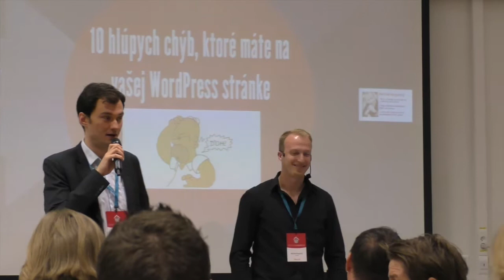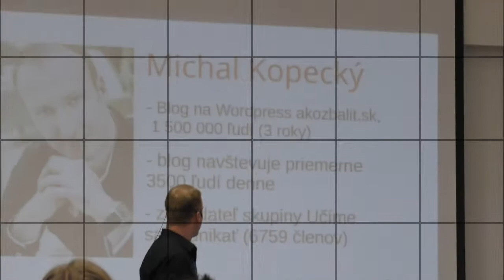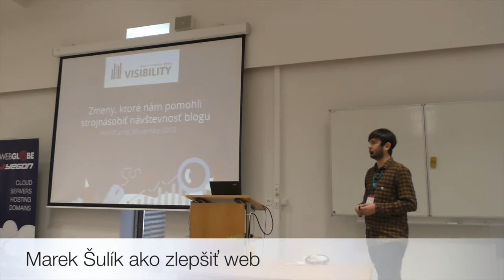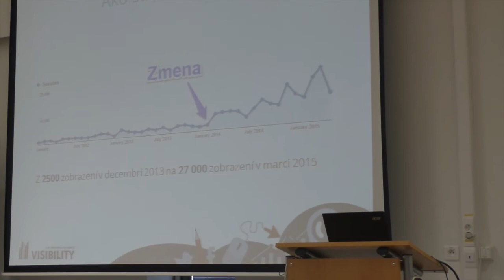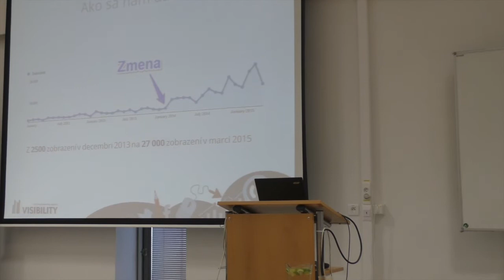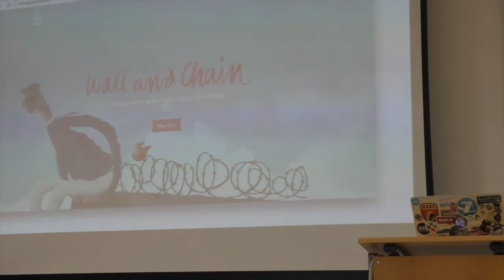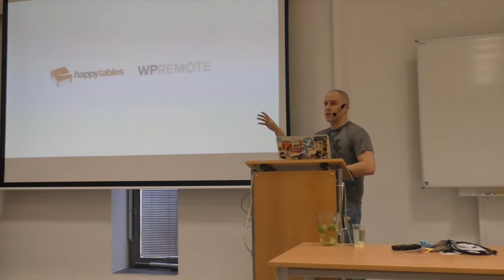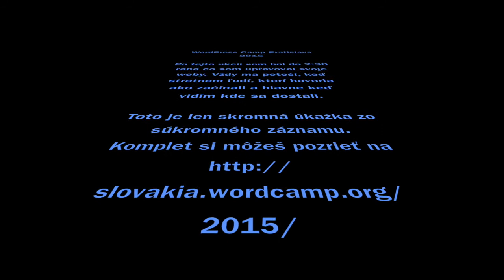WP Camp Bratislava 2015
Zopár záznamov z WP Campu v Bratislave. Teším sa na oficiálne videa hlavne na prednášky pre developerov